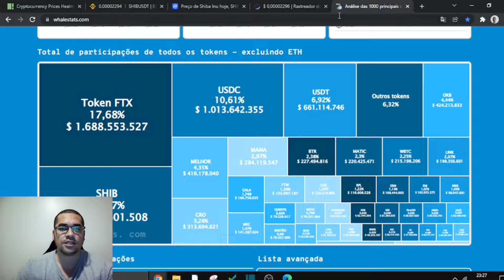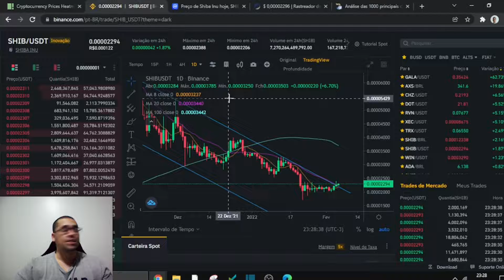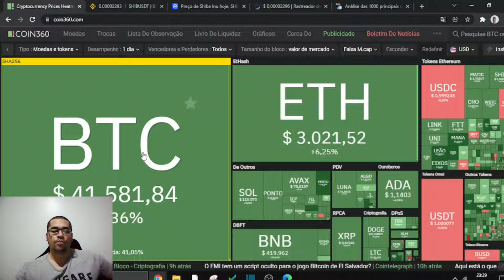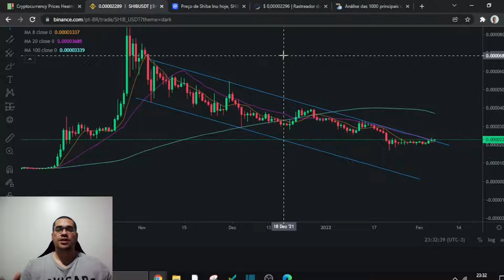Shiba INU 1 dólar esse é o futuro da próxima maior cripto já vista.